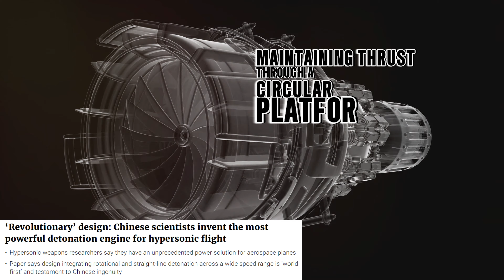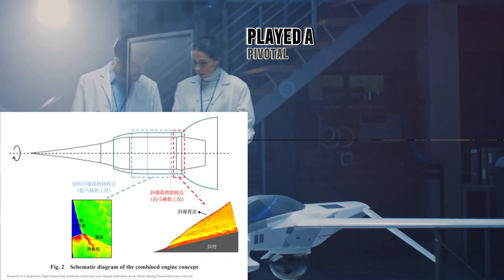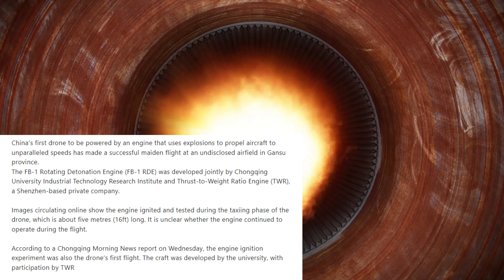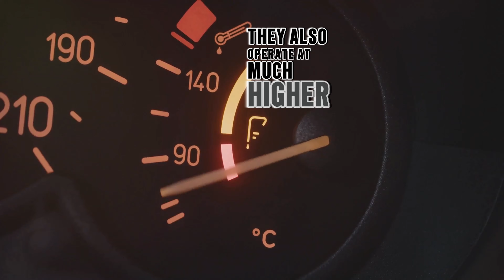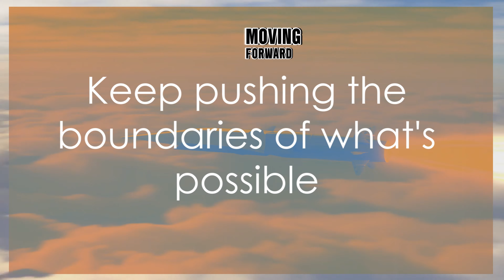Revolutionizing Hypersonic Flight: China's Detonation Engine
In this video, we delve into the cutting-edge world of aerospace technology and explore the groundbreaking detonation engine developed by Chinese scientists. This revolutionary engine has the potential to transform hypersonic flight as we know it.

Join us as we discuss the science behind this engine, its unique features, and the impact it could have on the future of aviation. We'll uncover the exciting possibilities it brings, from faster and more efficient travel to advancements in space exploration.

Our expert team will break down the key components of this engine, highlighting its capabilities and how it differs from traditional propulsion systems. We'll also analyze the challenges faced during its development and the progress made so far.

If you're a technology enthusiast or simply curious about the future of flight, this video is a must-watch.

Don't miss out on this opportunity to gain insights into the groundbreaking detonation engine and the potential it holds. Join us in this exciting journey towards the future of hypersonic flight. So, what are you waiting for? Let's dive in!

OUTLINE:

00:00:00 The Future of Aerospace Innovation is Here
00:00:36 Introduction to the Revolutionary Detonation Engine
00:01:18 Operation Modes of the Engine
00:01:43 Efficiency of the Revolutionary Engine
00:02:14 Key Players in the Development
00:02:38 Challenges and Solutions
00:03:03 Practical Considerations and Future Prospects
00:03:22 Competition and Achievements
00:03:55 Conclusion
00:04:03 The Science Behind Detonation Engines
00:05:08 The History of Detonation Engines
00:06:35 The Future of Hypersonic Flight
00:07:44 Outro and Acknowledgements